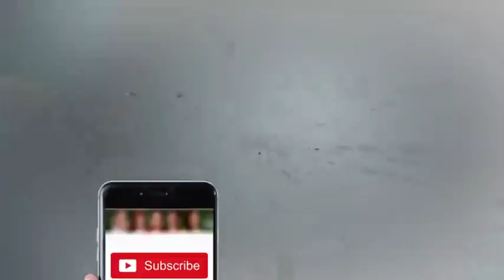Interview with Farooq Sattar and Mustafa Kamal - Sohail Ahmed - Hasb e Haal - Dunya News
/subscription_center?add_user=dunyanews1